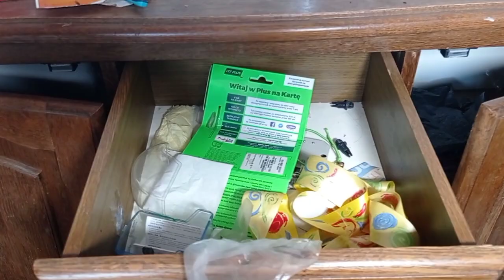Opuszczona szklarnia z domem i samochodami # urbex#opuszczonemiejsca#podroże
Witamy i pozdrawiamy 😉.  Dzisiaj zapraszamy Was na film z miejsca ,które kiedyś tętniło życiem i dużo ludzi przewijało się przez ten teren ,a mianowicie zabieramy Was do szklarni ,która wygląda tak jakby ktoś opuszczał ja w pośpiechu . dom ,który tam stoi chyba zamieszkały jest przez bezdomnych,a wcześniej widać było ,że mieszkały tam trzy rodziny z dziećmi i na końcu zwiedzimy samochody podejrzewany że autka były własnością właścicieli ,a jeden przykuł uwagę ponieważ rzadko mozna spotkać w takich miejscach samochód rajdowy.  Jesli interesują Was też zdjęcia to zapraszamy na nasz fanpage na FB OPUSZCZONE OBIEKTY I ROWNIEZ NA ZAPOMNIANE MIEJSCA . Link poniżej.